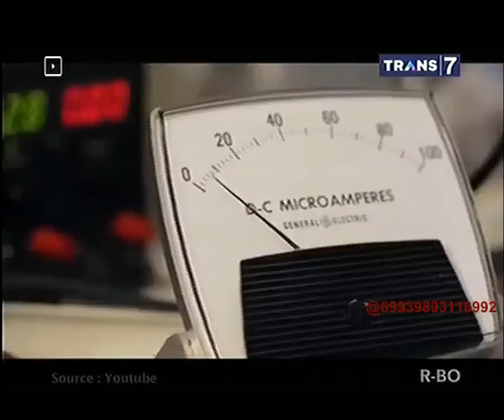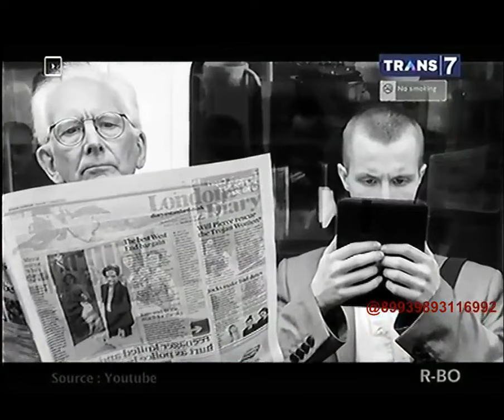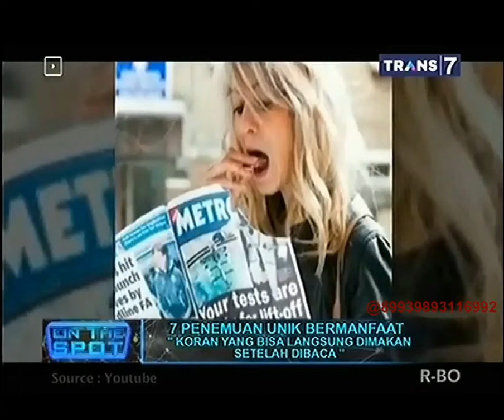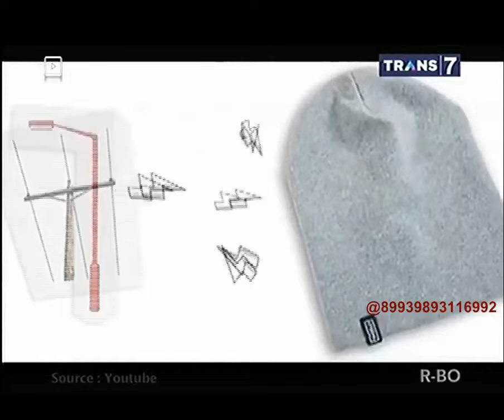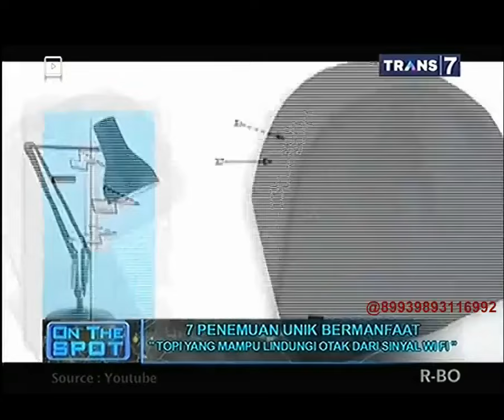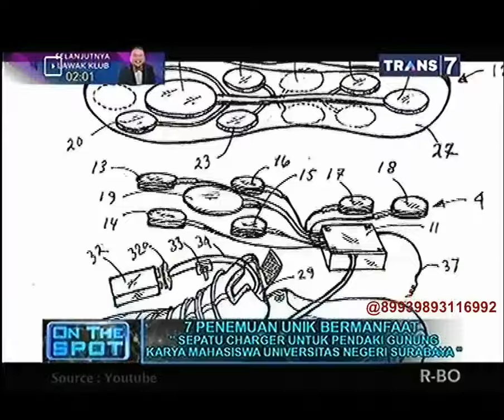On The Spot 7 Penemuan Unik Bermanfaat